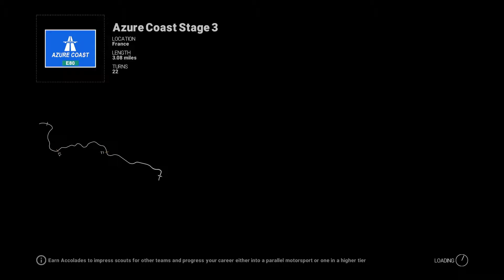Project Cars PS4 Pro, GT-86 RocketBunny GT (GT4) '15 "The Grill Tour" @ E80-S3 | Hwy.1-S2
Highlights of "Fan Photo Weekends".